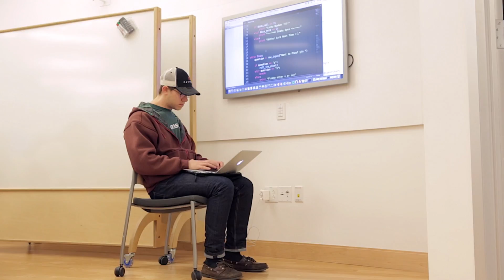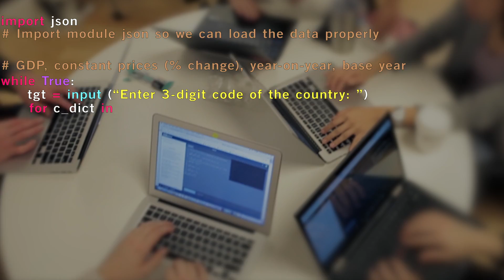Coding at HBS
Students join CODE Club to learn coding basics to take into every aspect of business after HBS.